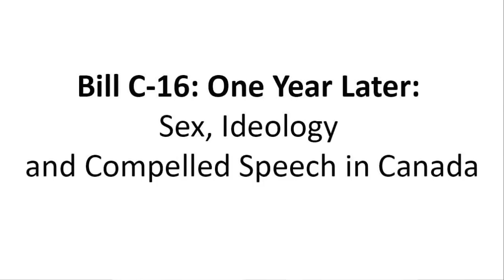Bill C-16: One Year Later: July 18 Event Announcement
On July 18 at 7:30 pm four panelists (TA Lindsay Shepherd, journalists Barbara Kay and Dr. Debra Soh, litigator Jared Brown as well as moderator Sarina Singh) will discuss Bill C16 and its effects on Canadian Society. I am very much looking forward to this event and would encourage you all to attend.

It's an important issue.

Location: Canada Christian College, 50 Gervais Street, Toronto, Ontario M3C 1Z3

--- BOOKS ---

--- LINKS ---

--- PRODUCTS ---